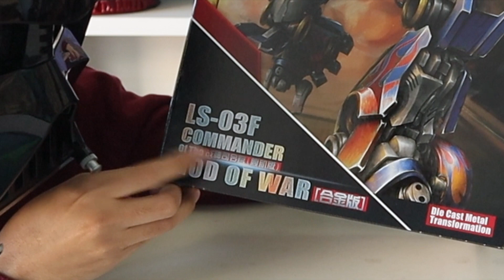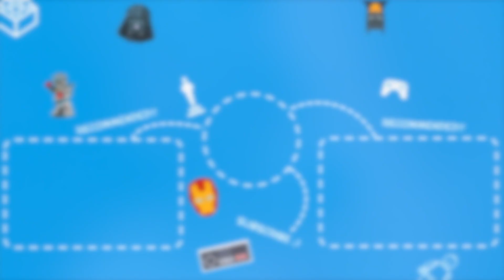INI BARU GREGET!! UNBOXING TRANSFORMERS OPTIMUS PRIME dari BMB!! DETAILNYA LEBIH OKE DARI HA5BR0!!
God of War dari Black Mamba ini bikin bikin pabrikan aslinya sesak napas!!